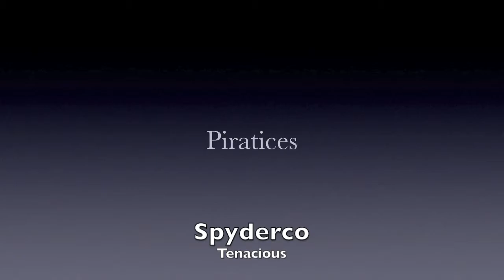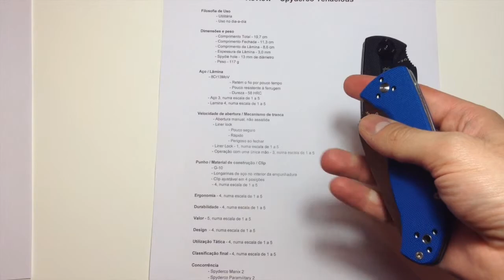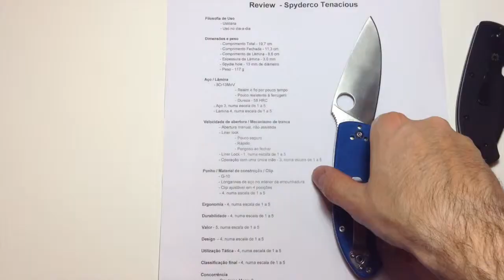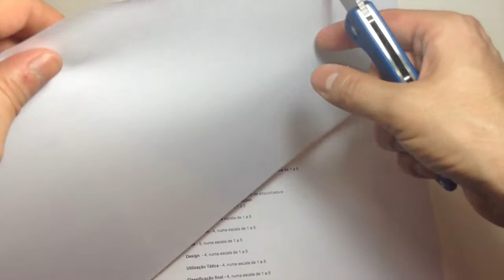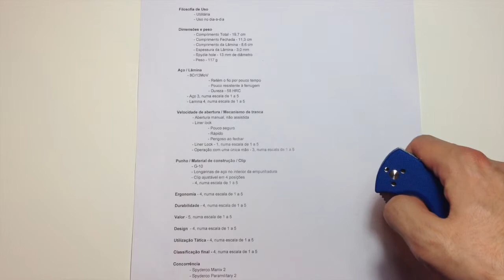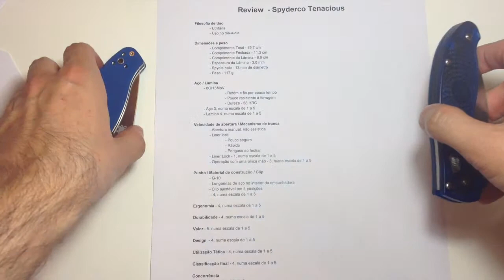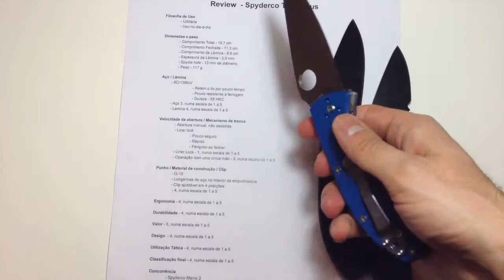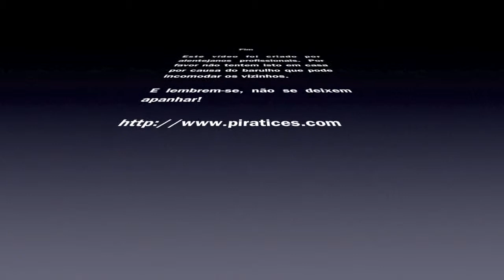Review - Spyderco Tenacious